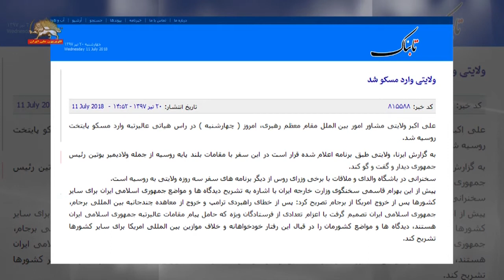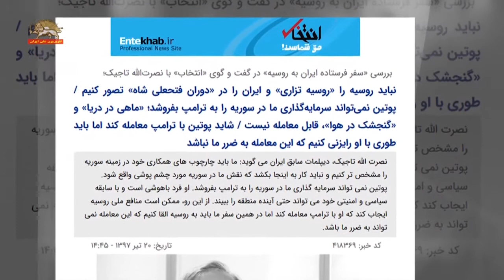ترس و وحشت رژیم از ملاقات ترامپ با پوتین در رابطه با سوریه-سفر ولایتی به مسکو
در حالی که قرار است رؤسای جمهور آمریکا و روسیه چهار روز دیگر در هلسینکی دیدار کنند، ولایتی مشاور خامنهای، برای انجام یک سفر سه روزه وارد مسکو شد. سخنگوی وزارت امور خارجه رژیم درباره این سفر گفت: ولایتی فرستاده ویژه روحانی در سفر به مسکو پیام (خامنهای و روحانی) را به ولادیمیر پوتین، رئیس جمهور روسیه تقدیم میکند.
وی افزود: پس از خروج آمریکا از برجام جمهوری اسلامی تصمیم گرفت با اعزام تعدادی از فرستادگان دیدگاههای ما را برای سایر کشورها تشریح کند.
همزمان با سفر ولایتی، نخستوزیر اسرائیل نیز به مسکو سفر کرد. وی قبل از سفر به مسکو با فرستاده ويژه پوتین و معاون وزارت خارجه روسیه دیدار کرد و گفت، رژیم ایران باید سوریه را ترک کند و اسرائيل حضور نظامی این رژیم یا گروههای مورد حمایت آن را در سوریه تحمل نخواهد کرد.
 ولایتی در پاسخ به سوالی راجع به سفر نخستوزیر اسرائیل به مسکو همزمان با سفر خودش، واکنشی عصبانی نشان داد:
خبرنگار: همزمان با سفر جنابعالی بنیامین ناتانیاهو نخستوزیر رژیم صهیونیستی هم لحظاتی پیش وارد همین فرودگاه شد و قرار است با آقای پوتین دیدار بکنه و گفته بود که پیش از دیدار پوتین و ترامپ موضوعات مهمی هست که میخواهم با ایشون در میان بگذارم. همزمانی این سفرها را چطور ارزیابی میکنید؟
ولایتی: ایشان یک آدم دورهگردیست که هر روز در یک نقطه از جهان سفر میکنه و اظهارات بیمبنا و بیمنطقی میکنه... و لذا وجود یا عدم حضور او در روسیه هیچ تأثیری در مأموریت استراتژیک ما در...
یک دیپلومات سابق رژیم به نام تاجیک با نگرانی از نتایج دیدار سران کشورهای آمریکا و روسیه در هلسینکی گفت: ممکن است منافع روسیه ایجاب کند که او با ترامپ معامله کند اما در همین سفر ما باید به روسیه القا کنیم که این معامله نمی تواند به ضرر ما باشد.
خبرگزاری حکومتی انتخاب نیز نوشت: هر گامی که آمریکا در سوریه انجام می دهد به تلاش های روسیه برای به حداقل رساندن نفوذ (جمهوری اسلامی) در سوریه وابسته خواهد بود.
این رسانه حکومتی در مطلب دیگری نوشت: روسای جمهور آمریکا و روسیه طی نشست ۱۶ ژوئیه در هلسینکی در مورد اوضاع دشوار جنوب سوریه بحث می‌کنند. طبق گفته بسیاری از تحلیلگران آمریکایی این دیدار شامل معامله با نظام سوریه خواهد شد که با برخی رهبران عرب در مورد آن گفتگو شد. این معامله به دمشق اجازه کمک گرفتن از نیروی هوایی روسیه، بازپسگیری اراضی در مرزهای مشترک با اردن و عراق و اسرائیل را میدهد و در مقابل موافقت اسد با ایجاد منطقه عاری از سلاح در امتداد این مرزها و بدون حضور نیروهای (جمهوری اسلامی) را به دنبال دارد.